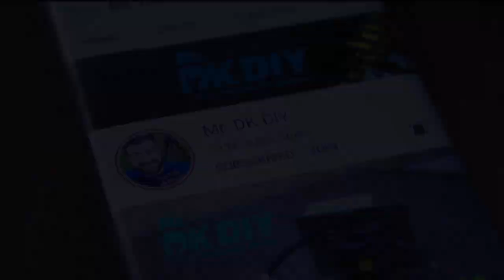WHY DO WELDERS NOT SPEAK ABOUT THIS SECRET ??? How to TWIST Square Bar with an MAP GAS Torch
I like to show you one of my favourite DIY techniques Twisted Square Bar...

My channel include of guiding videos:
-DIY
-How to make
-Awesome ideas
-Tips.